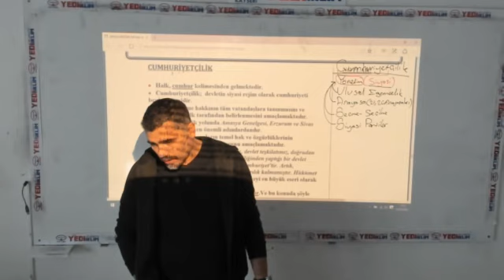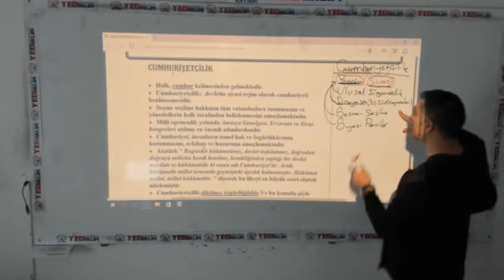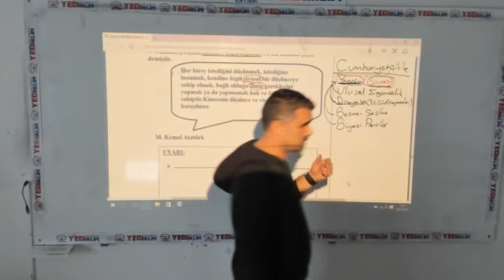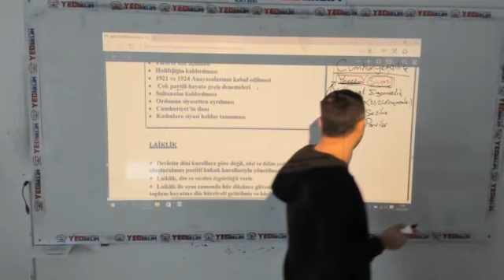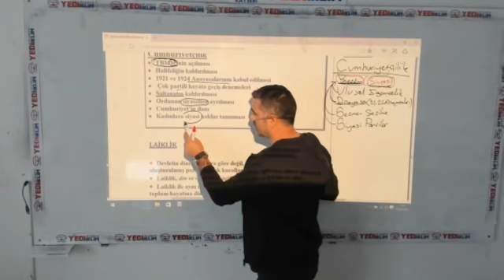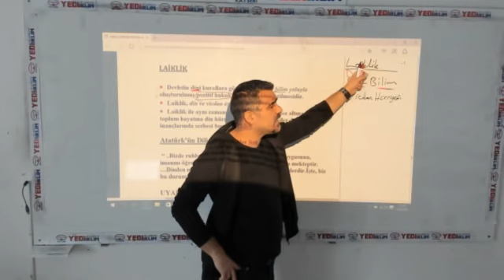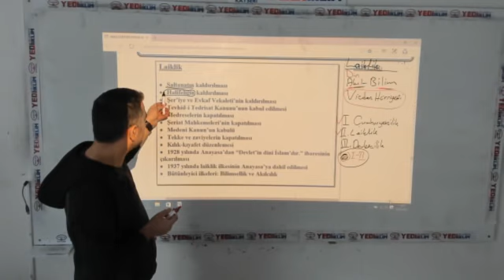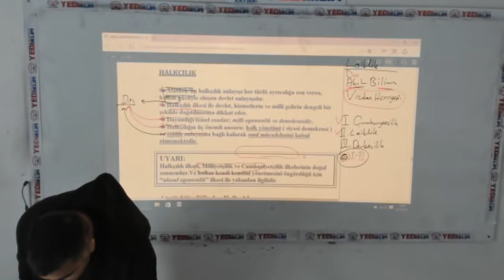Atatürk İlkeleri 1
Atatürk İlkeleri